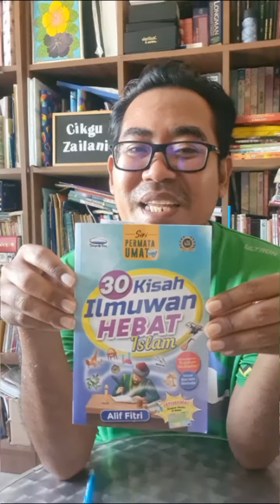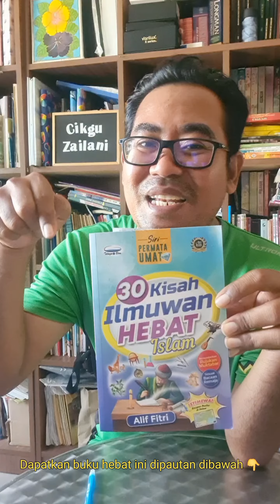Siri Perkongsian Ilmu 001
Ibnu Firnas seorang ilmuan Islam yg berjaya merekacipta kapal terbang